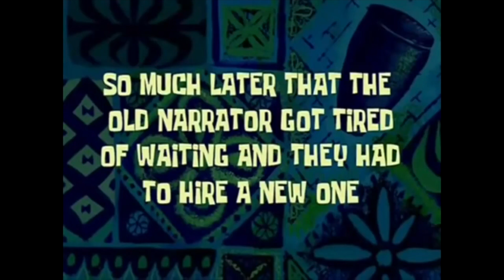La première video | أول فيديو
Bienvenu sur ma chaîne et sur tout bienvenue dans votre espace favoris.